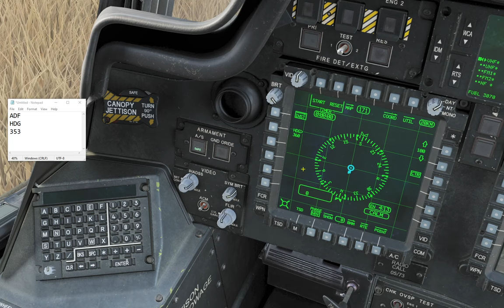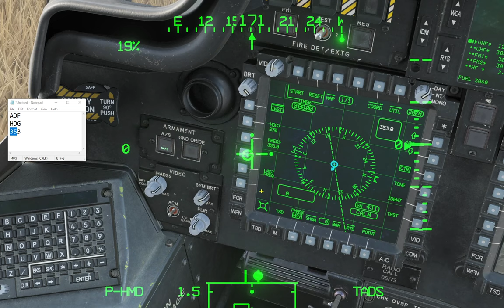DCS: AH-64D - TSD - ADF & HDG (Hebrew)